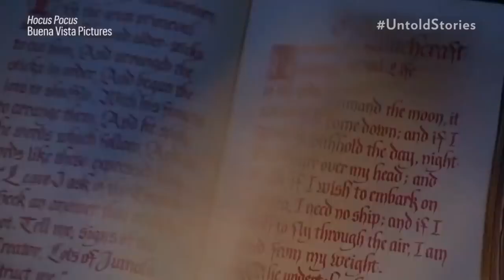'Hocus Pocus' Was Originally A Much Darker Film | PeopleTV | Entertainment Weekly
Watch our oral history in Untold Stories: Halloween and Horror.